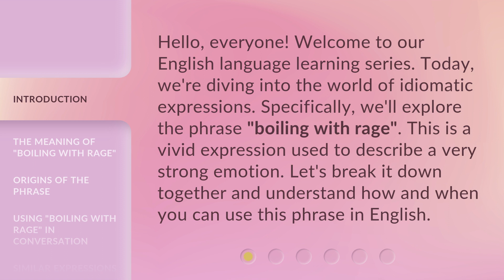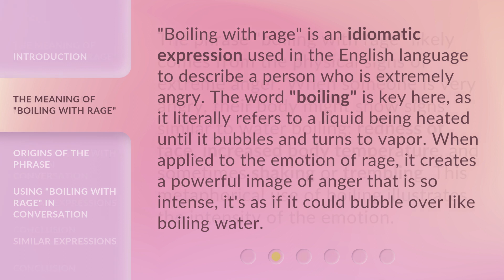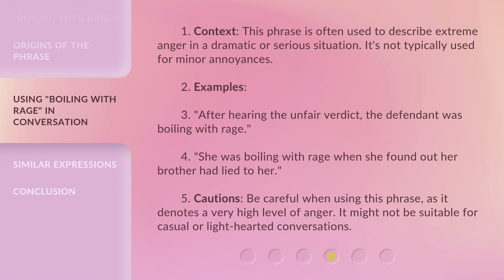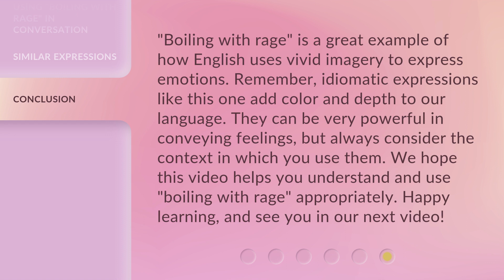Understanding the Phrase "Boiling with Rage": A Guide to Expressive English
Unlocking the Power of Expressive English: Demystifying 'Boiling with Rage' • Discover the true meaning and usage of the popular phrase 'Boiling with Rage' in this enlightening guide to expressive English. Unleash your linguistic prowess and learn how to effectively convey intense emotions with this captivating video.

00:00 • Introduction - Understanding the Phrase "Boiling with Rage": A Guide to Expressive English
00:35 • The Meaning of "Boiling with Rage"
01:05 • Origins of the Phrase
01:31 • Using "Boiling with Rage" in Conversation
02:10 • Similar Expressions